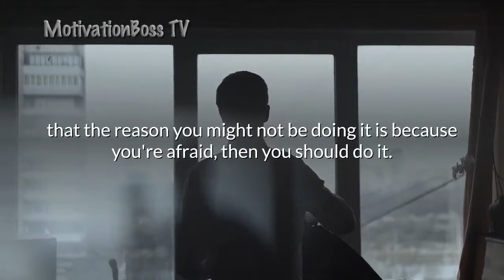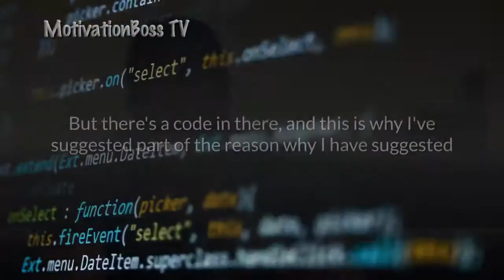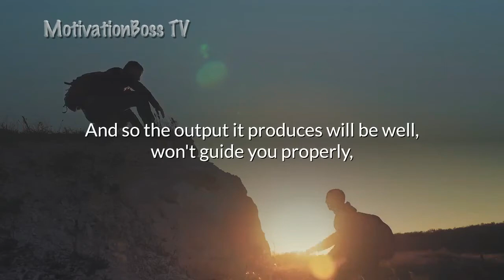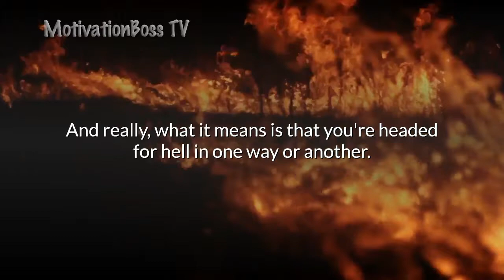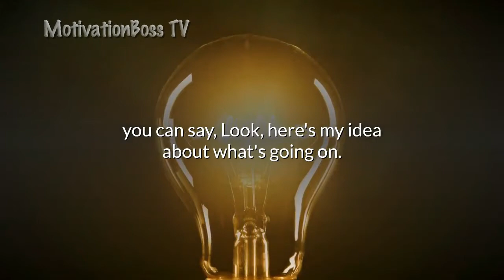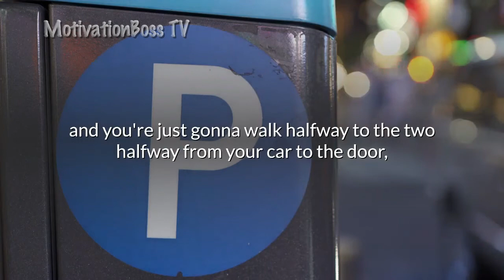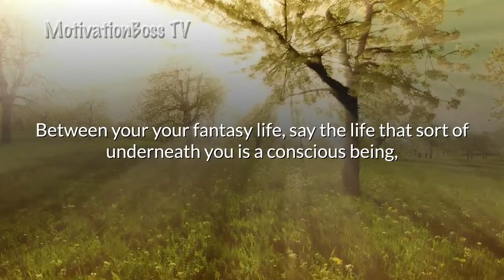JORDAN PETERSON - Motivation 2020 - Word To The Wise - Motivation 2020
***CREDIT***
👉 Dr. Jordan Peterson

In this motivational video 2020, Jordan Peterson takes an email question about psychoanalysis from a viewer and takes the the question into multiple levels. Basically in Jordan Peterson's teachings and lecture's he states that you must tell the truth not only for your personal relationships or marriage story  to work but all relationships. He also goes into detail about the law of attraction and we as humans are comprised of many complex systems that guide us. Further in the discussion, Jordan B Peterson explains how we must have honest dialogue with our conscience and we definitely don't want to pathologize our guidance systems and program it either way good or bad. Most importantly Dr. Peterson shares his personal and professional insight on new relationships in this 2020 motivational video.

Finding a Boyfriend (for My Best Friend) | Twin My Heart w/ The Merrell Twins Season 2 EP 1 Pt 1

MotivationBoss TV Book Recommendations:
1. 12 Rules for Life: An Antidote to Chaos by Jordan Peterson
2. Maps of Meaning: The Architecture of Belief by Jordan Peterson
3. The Gulag Archipelago by Aleksandr Solzhenitsyn
4. Psycho-Cybernetics by Maxwell Maltz
5. Man's Search for Meaning by Viktor Frankl

👉Are you a fan of Dr. Jordan Peterson?🔥Check out more HOT vids!🔥

🎥Video footage: all video footage used is either licensed through either CC-BY, Content Samurai or from Videoblocks.

Im a video editor who's passionate about creating short form educational and motivational videos with the purpose of helping people overcome their biggest obstacles in life.